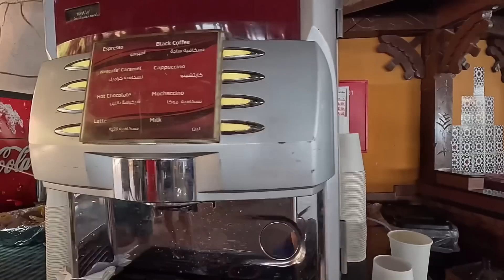Египет 2023. КУДА я ПОПАЛА❗️ПЕРЕЕХАЛА в БЮДЖЕТНЫЙ отель Faraana Reef 4*. Шарм Эль Шейх сейчас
🇪🇬 Экскурсии в Шарм эль Шейхе, Хургаде без посредников по доступным ценам
Забронировать или купить апартаменты в Jasmine Resort & Aqua Park без посредников
👨‍👩‍👧‍👦Форум для туристов(Viber)
Приехала в новый отель и не поверила глазам!